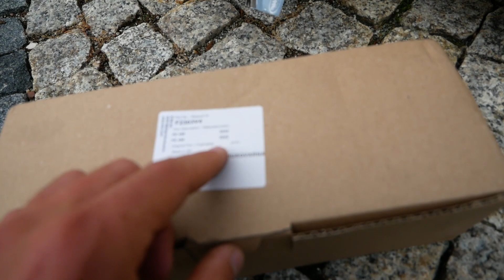Nowa Husqvarna FE 450 2022 - UNBOXING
🔴 Jeśli nie zrujnuje Cię to finansowo to możesz przyczynić się do rozwoju kanału 🔴

┌ 📚Poradnik Na Rozwój Kanału ✨
🔥KROK 2 . ZOSTAW DZWONECZEK BY NIC CIE NIE OMINĘŁO
🔥 KROK 3. ZOSTAW LIKE👍
🔥  KROK 4. ZOSTAW KOMENTARZ 📝